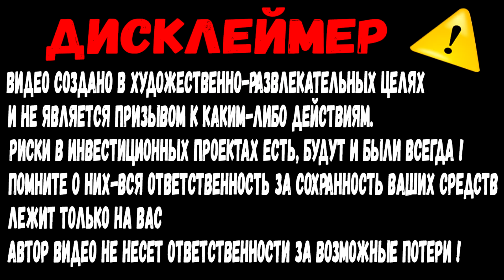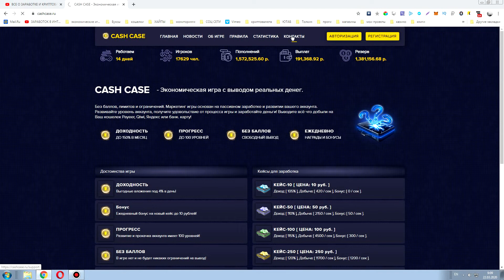Как заработать в интернете в 2020 году. Заработок без вложений на сайте cashcase.ru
► ССЫЛКА НА САЙТ ИЗ ВИДЕО
►ПО ВОПРОСАМ И РЕКЛАМЕ ОБРАЩАТЬСЯ